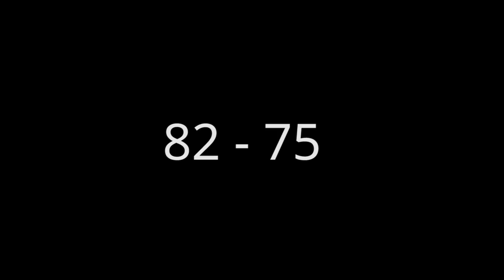LNAM/LNBM Day #1: BC Alte Kanti Aarau vs BC Winterthur - Highlights